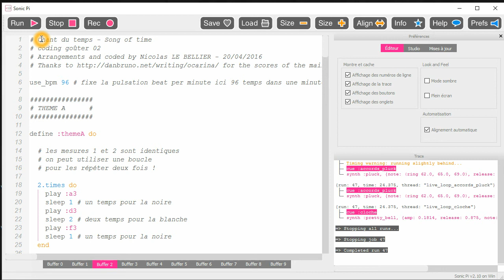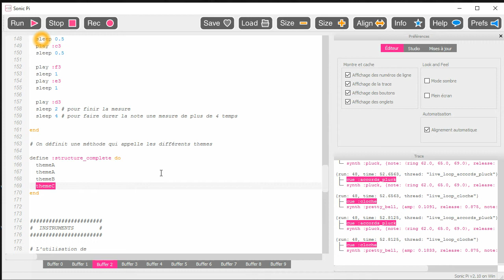Le chant du temps de Zelda avec Sonic pi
Voici un exemple de morceau que l'on peut réaliser avec SonicPi.